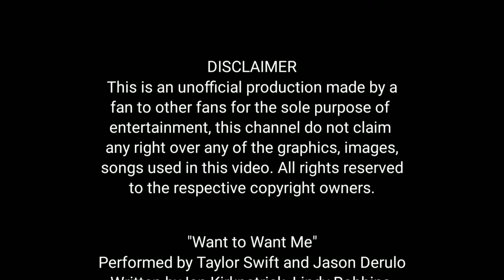Taylor Swift & Jason Derulo - Want to Want Me (Live on The 1989 World Tour) [Version 2]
Taylor Swift and Jason Derulo performing Want To Want Me
• Tour : The 1989 World Tour (2015)
• Date : July 14, 2015
• City : Washington D.C.
• Venue : Nationals Park

0:00 Taylor talks about the song
0:56 Taylor introduces Jason Derulo
1:03 Song starts
4:12 Song ends

(Version 1's viewing numbers: 1.047)